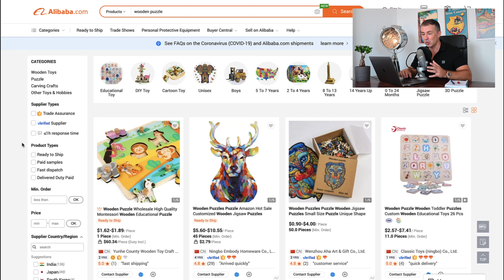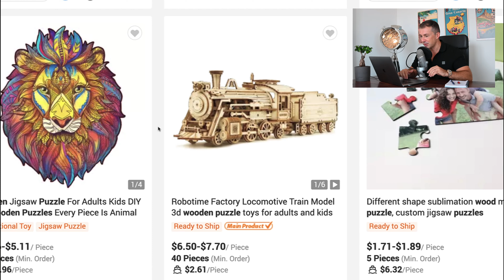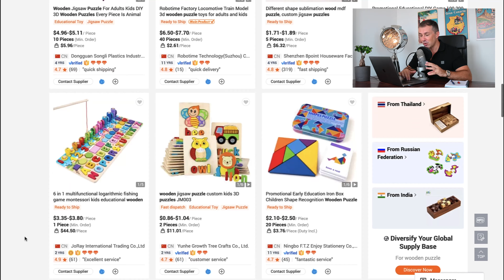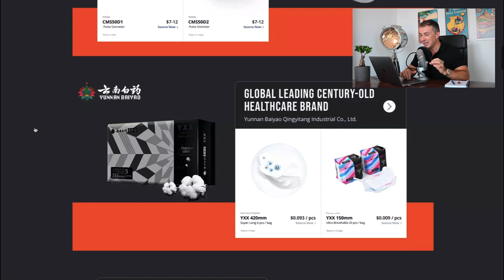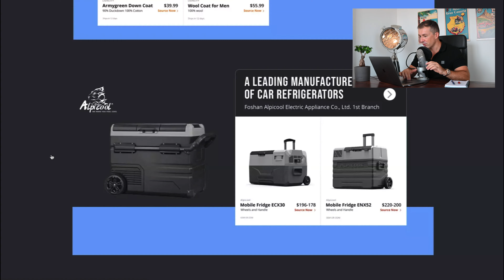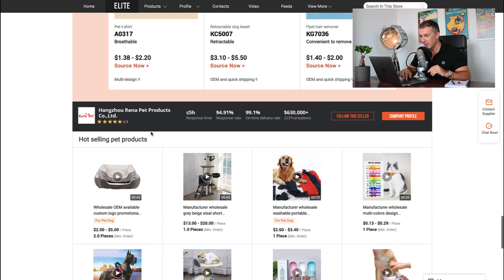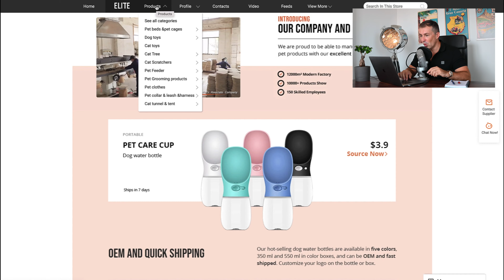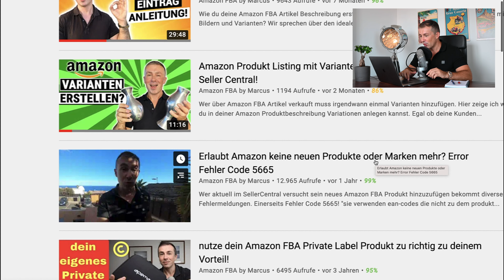Wie du vertrauenswürdige Lieferanten in China auf Alibaba.com findest!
NEU: Das Alibaba Elite Partner Programm.Am Begin von deinem Amazon FBA business kommt schon die große Aufgabe Produkte aus China zu importieren. In dem Video zeige ich dir wie du auf Alibaba zuverlässige und vertrauenswürdige Lieferanten findest. Wie kannst du deine Ware sicher bestellen. Welcher Hersteller antwortet schnell, liefert wie bestellt und pünktlich?